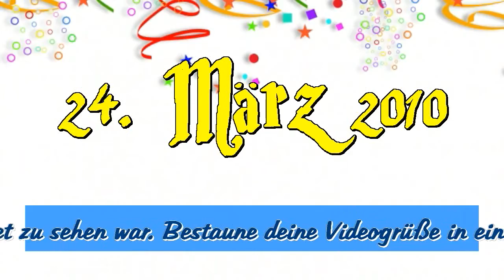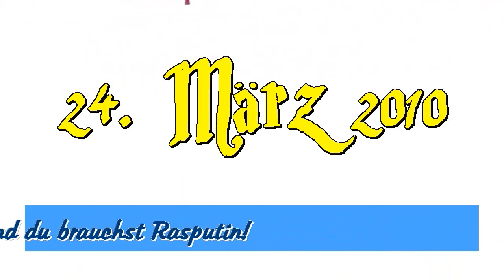24. März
-- RASPUTINS VLOG feiert am 24. März Geburtstag: Vor einem Jahr beim deutschsprachigen YouTube debütiert, ist er heute schon eine lebende Legende! -- Feier auch Du den Freundentag des weltbesten Video Blogs aller Zeiten und schick uns deine Videogrüße zum Geburtstag von RASPUTINS VLOG. Werde Teil der GRÖSSTEN Geburtstags-Gala, die jemals weltweit im Internet zu sehen war. Bestaune deine Videogrüße in einem Vlog deines größten Vorbilds! -- Unter allen Einsendern verlost RASPUTINS VLOG drei exklusive Fan-Sets mit persönlichen, handsignierten und teilweise getragenen Gegenständen! -- Videobeiträge bitte bis zum 20. -- Rasputin braucht Dich - und du brauchst Rasputin!